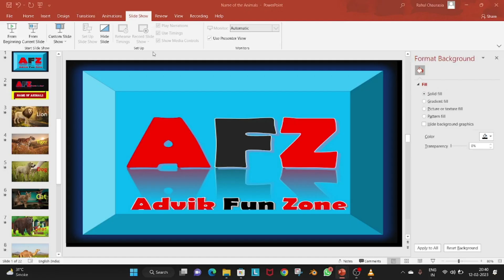Name of Animals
Our aim to provide free knowledge for every age of group.

Track: It's Been a While